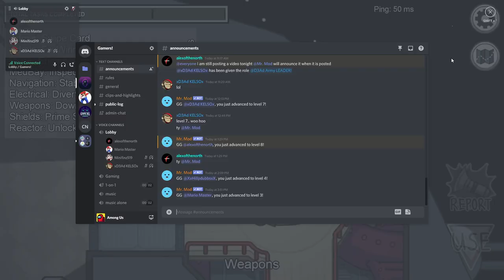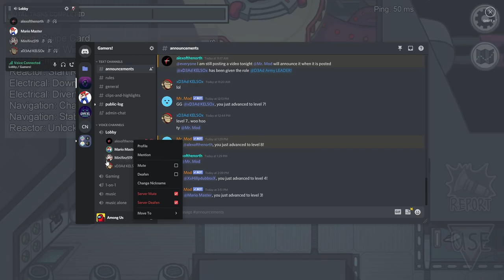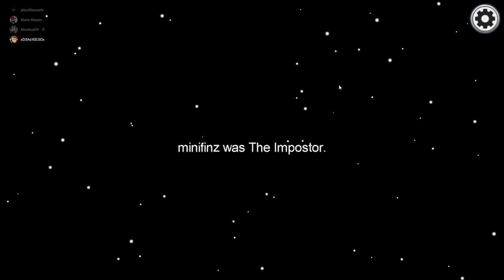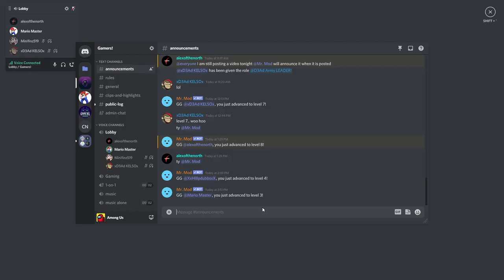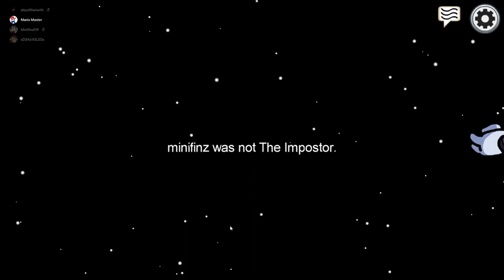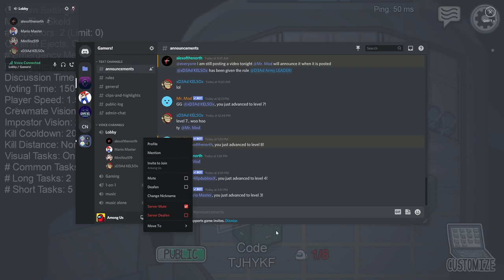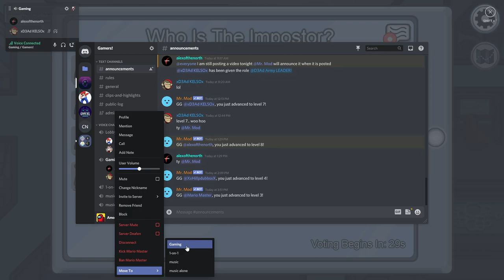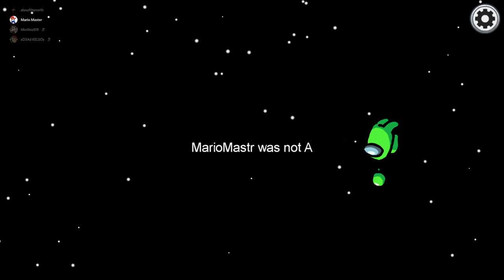BABY YODA joined my game!?!? | Among Us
Hey guys new among us video for you today hope you like it!